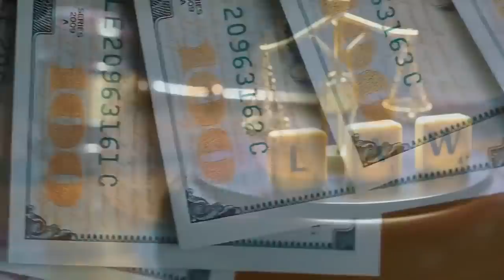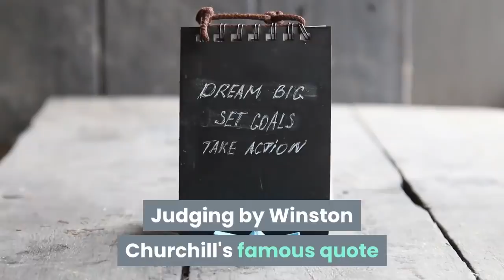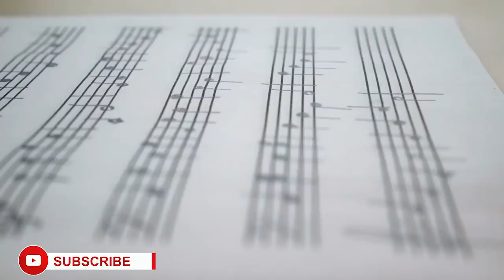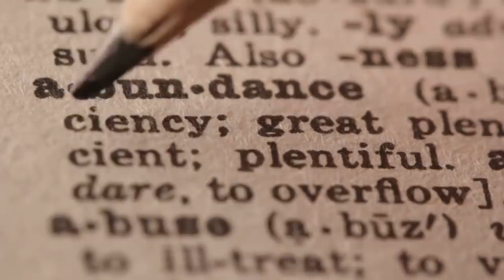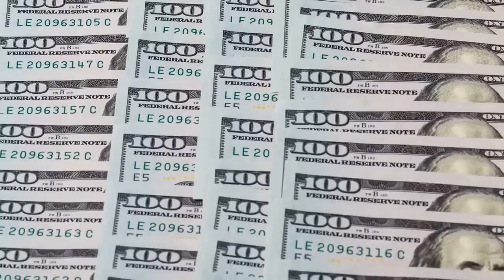9 Ways to Attract Abundance in Your Life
Attracting abundance is a function of the law of attraction. This law is clearly explained in Rhonda Byrne's book, the secret. Author Jack Canfield just like other successful individuals who were featured in the book the secret attested that he believed that abundance starts from within. He said that attracting abundance is real, and he uses techniques such as visualization and affirmation to realize his dream of travelling the world, becoming a millionaire, and also a best-selling author.